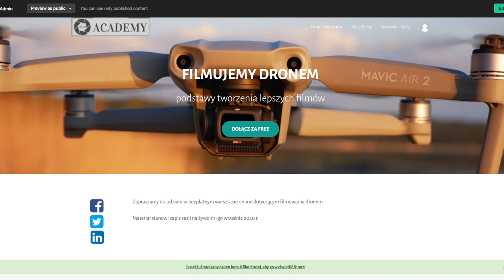DJI MINI 2 & AIR 2 - SESJA W PLENERZE: W AKCJI MISTRZYNI WSPINACZKI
🕑 TIMESTAMPS:

0:00 Intro
1:51 Main Part
5:41 Second part
8:11 Outro